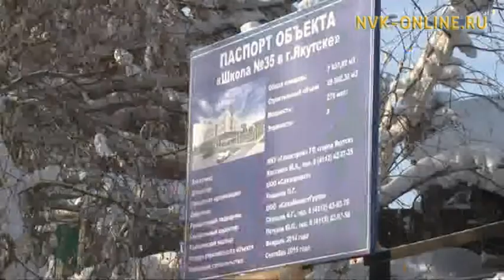Сегодня задержанный накануне бизнесмен Смбат Саакян был помещен в изолятор временного содержания